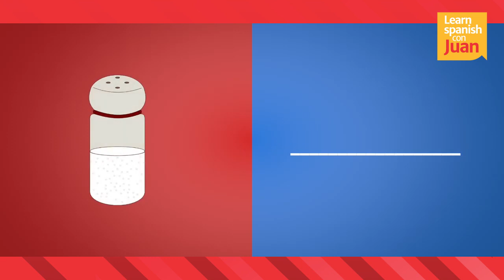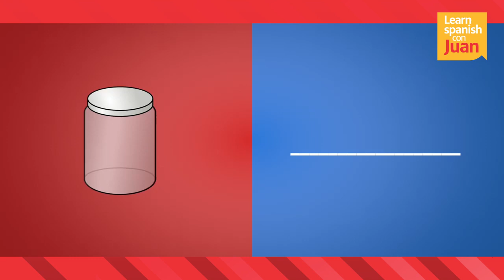Vocabulary for the kitchen | Learn Spanish Language | Learn Spanish con Juan